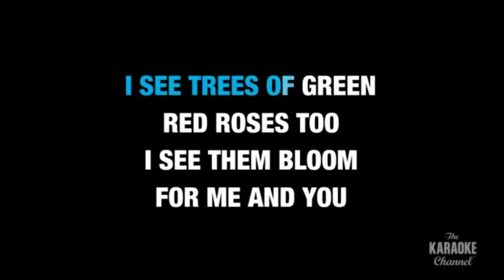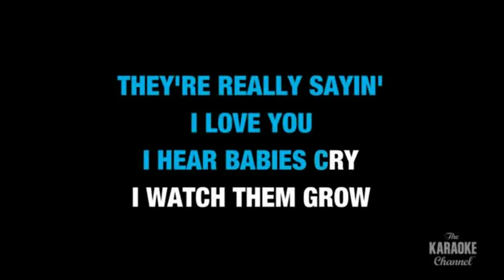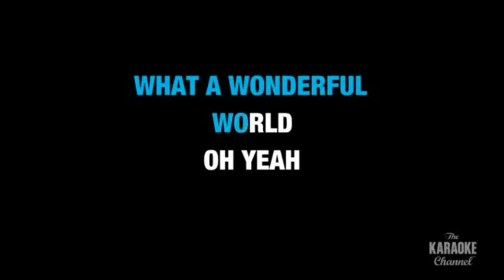Ken Harman Holiday Party